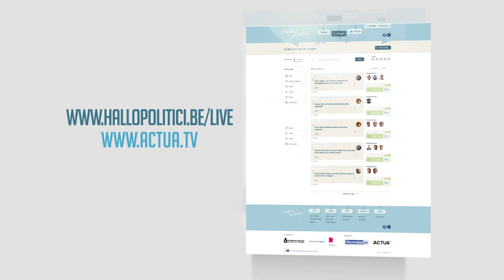Teaser Hallo Politici! Live - Jan Peumans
“Spreek eens af met een politicus”. Dat is het uitgangspunt van ‘hallo politici live’, een evenement waar 24 politici een-op-een gesprekken aangaan met 200 burgers over de thema’s ‘vluchtelingen’ en ‘klimaat’.

Hiervoor zoekt 'hallo politici' vraagstellers die op basis van een vraag live in gesprek willen gaan met een van de aanwezige politici of via een hoofdtelefoon meeluisteren naar de andere gesprekken.

Afspraak op maandag of dinsdag 21-22 maart, ’s avonds, in het Vlaams Parlement. Inkom is gratis, je moet wel vooraf inschrijven.

Kies uit twee avonden

Je kiest welk thema jou het meest aanspreekt. Kom je op maandag voor het thema ‘vluchtelingen’? Of kies je voor het thema ‘klimaat’ op dinsdag?

Na een korte inleiding op het thema, starten de gesprekken. Per gespreksronde zitten 6 politici klaar, elk aan een tafel, met plaats voor exact één gesprekspartner. Je schuift met je vraag aan bij een politicus naar keuze. Elke 7 minuten krijgt een andere vraagsteller de kans om een gesprek aan te knopen. Na driekwartier start een tweede gespreksronde met 6 nieuwe politici.

Elke aanwezige krijgt een hoofdtelefoon met ontvanger. Je kiest op de ontvanger welke van de 6 gesprekken je volgt en kan je vrij verplaatsen tussen de lopende gesprekken.

Drie politieke commentatoren volgen de gesprekken op en maken achteraf een analyse van wat ze hoorden. Zo weet je meteen wat er zich over de hele avond afspeelde.